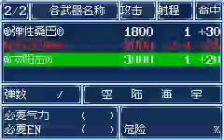Super Robot Wars A Rasnaber remains on earth Stage 12 part 2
At the moment, I only have Super Robot wars on Game Boy advanced so I have made a channel dedicated to that for the time being

Follow my 3 channels for all the installments of superrobottaisen on gbaemulator
@Moonwolfie862  and @wolfadventure620   along with @k-dawgchannel2062

This is Stage 12 of the superrobottaisena Game play story featuring the Bomb Squad Rasnaber robot with Heavy artillery.